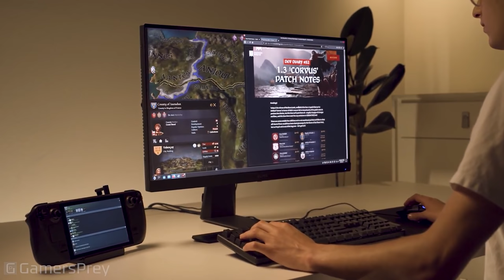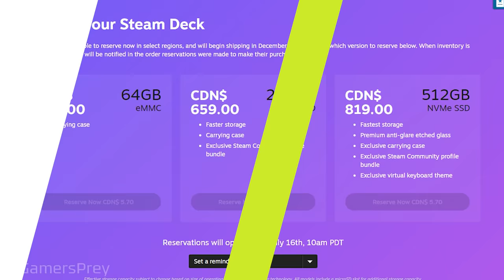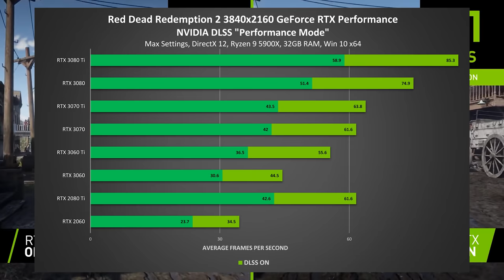WW3 Back From The Dead? - Valve The Next Nintendo - Today In Gaming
The developers of WW3 FINALLY have an update

Chapters
00:00 Intro
00:17 WW3 developers announce a transformative update
02:20 Call of Duty Warzone gets massive balance update
03:47 Valve announce handheld Steam console the Steam Deck
05:27 Netflix making... games?
05:59 EA source code hackers demand ransom
06:53 Machine Learning aimbot shut down
08:06 Capcom fixing Resident Evil Village stuttering
08:56 Red Dead Redemption 2 gets DLSS update